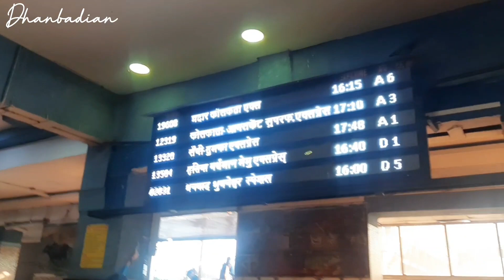Ticket le jana bhul gya😪fir jo hua woh aap hi dekho🔥Dhanbad to Bangalore Travel😊 @Dhanbadian❤️🇮🇳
If you have any problem this song or picture please contact us via YouTube private messaging system or our below mentioned contact details.Once we have received your message and verified that you are the owner of this content we will remove it immediately.

Indian youtuber
bengali youtuber
traditional paintings
Dhanbad food vlogger
Dhanbad food blogger
food vlogger in Dhanbad
Food blogger in Dhanbad
Jharkhand food vlogger
Jharkhand food blogger
food vlogger in Jharkhand
Food blogger in Jharkhand
Top food vlogger in Dhanbad
Top Food blogger in Dhanbad
Dhanbad Vlogger
Dhanbad Blogger
Food Vlog in Dhanbad
Dhanbad food vlog
Dhanbad food
food in dhanbad
dhanbad vlog
vlog dhanbad
Food vlog Dhanbad
Dhanbad Food Vlog
Dhanbad Street food
Street Food Dhanbad
Food Dhanbad
Best places to eat in Dhanbad
Dhanbad best restaurant
hindi vlog
english vlog
bengali vlog
dhanbad
dhanbad news
iit dhanbad
dhanbad city
dhanbad jharkhand
dhanbad fire
dhanbad railway station
dhanbad district
dhanbad street food
dhanbad latest news
ism dhanbad
dhanbad vlog
dhanbad food
iit ism dhanbad
dhanbad hip hop
dhanbad tourism
dhanbad bank loot
dhanbad food vlog
history of dhanbad
dhanbad crime news
soya balls dhanbad
dhanbad encounter
street food dhanbad
dhanbad bank loot news
famous food of dhanbad
dhanbad fc

flight journey
1st time flight journey
1st time flight journey tips
kolkata to bangalore flight
kolkata to bangalore flight journey
bangalore to kolkata flight
bangalore to kolkata flight journey
kolkata to bangalore
bangalore to kolkata
kolkata to bangalore by flight
kolkata to bangalore flight ticket price
kolkata airport
bangalore airport
bangla kolkata to bangalore flight
kolkata to bangalore flight ticket
kolkata to bangalore fight
bangalore to kolkata by flight
kolkata to bangalore by flight travel
kolkata to bangalore flight first time
kolkata to bangalore flight ticket price 2023
bangalore airport
kolkata airport
ranchi airport
kolkata airport
kolkata airport video
kolkata international airport
kolkata airport guide
kolkata
kolkata airport lounge
kolkata airport dumdum
kolkata airport check in
kolkata airport plane videos
airport kolkata
kolkata airport news
kolkata airport tour
dumdum airport
kolkata dumdum airport
kolkata airport full guide
first time kolkata airport
kolkata airport first time journey
international airport kolkata
kolkata international airport video
bangalore airport
bangalore airport lounge
bangalore airport terminal 2
bangalore
bangalore international airport
kempegowda international airport
airport
bangalore airport video
airport lounge bangalore
bengaluru airport
kempegowda international airport bangalore terminal 2
airport bangalore
bangalore airport road
bangalore airport view
bangalore airport check in
bangalore airport take off
bangalore airport outside
bangalore airport first time journey
travel vlog
vlog
travel
iceland travel vlog
america travel vlog
japan vlog
foreigner in india travel vlog
travel japan
travel vlogger
thailand travel
kolkata sweet shop
Bangaladesh to kolkata
bangladesh vlog
bangladesh 2023 vlog